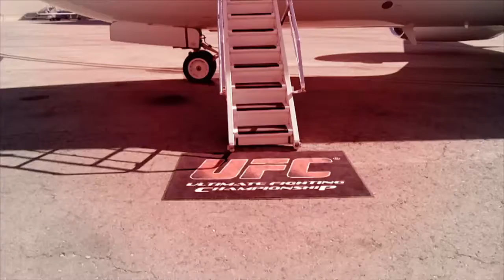EA SPORTS™ UFC® 3_This is my chance